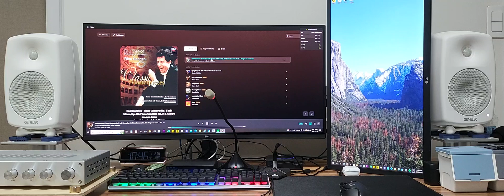GENELEC G3(8030C) "Rachmaninov-Piano Concerto No.3 in D Minor, Op.30"